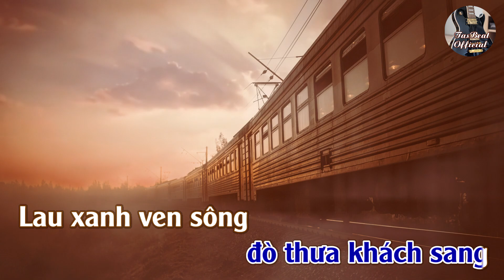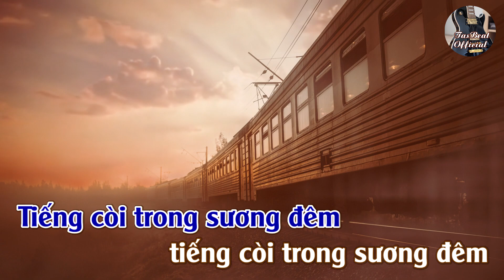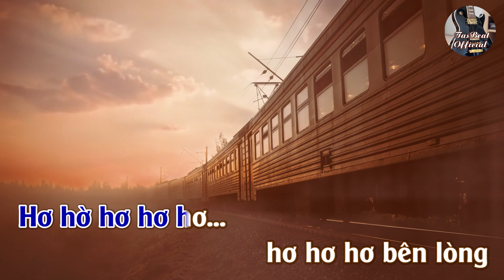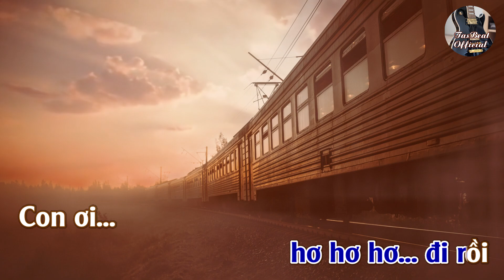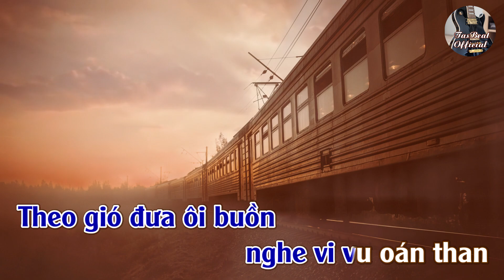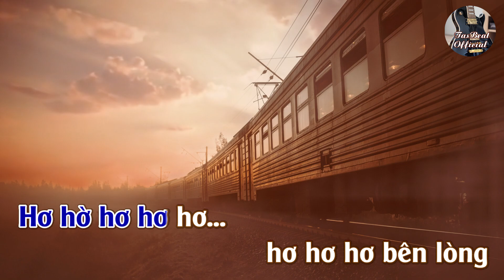Karaoke Tiếng Còi Trong Sương Đêm (Tango) Tone Nam Trầm | TAS BEAT